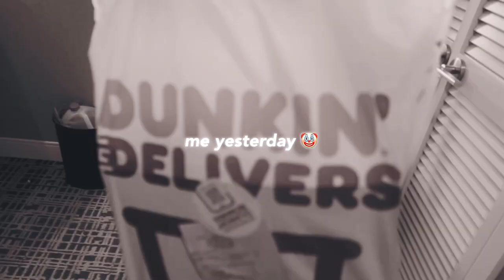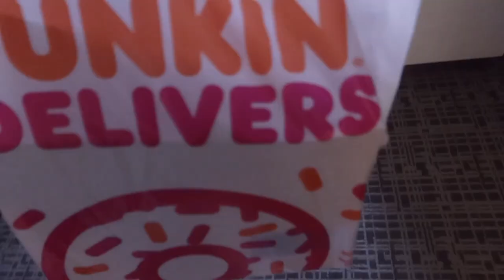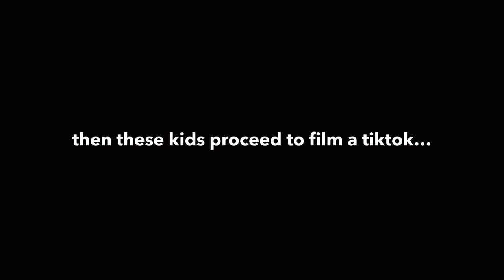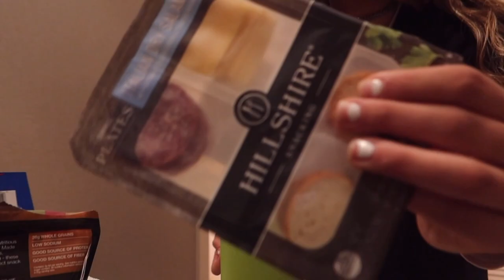BIG SOUTH VLOG // volleyball tournament, day 2!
| 𝐏𝐎𝐃𝐂𝐀𝐒𝐓 |

| '𝐁𝐎𝐔𝐓 𝐌𝐄 |
❍ 18 years old
❍ christian
❍ i also animate, illustrate, and do graphic design
❍ my birthday is june 8th, 2005
❍ from NC

| 𝐅𝐈𝐋𝐌𝐈𝐍𝐆 & 𝐄𝐃𝐈𝐓𝐈𝐍𝐆 |
☻ graphics and thumbnails ⁀➷ picsart, procreate, and phonto
☻ backgrounds ⁀➷ pinterest